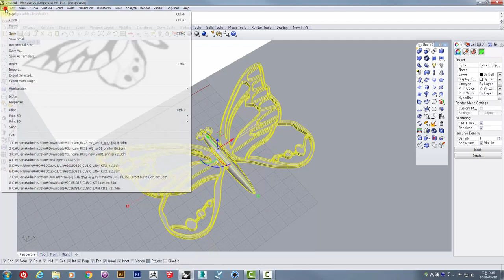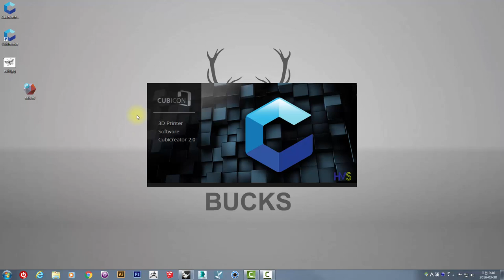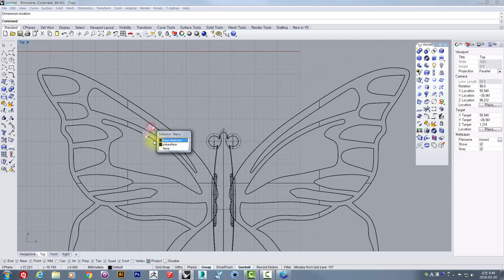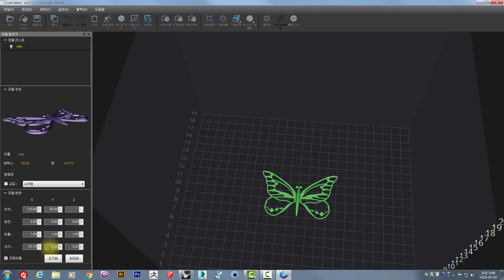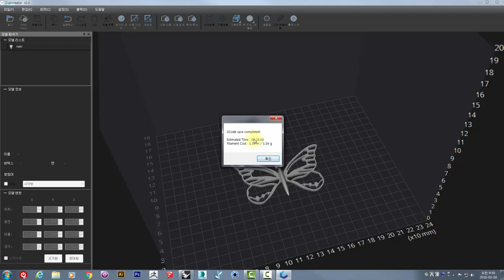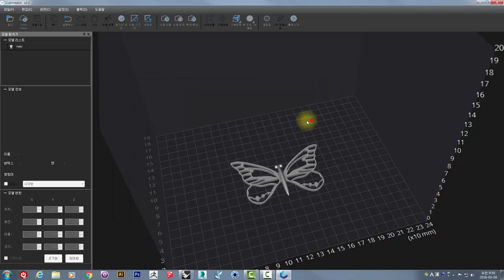UncleBucks (라이노 모델링 STL 만들기와 큐비크리에이터에서 출력데이터 만들기_초간단설정)